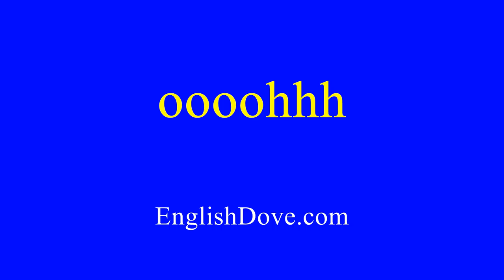How to pronounce oooohhh in American English.